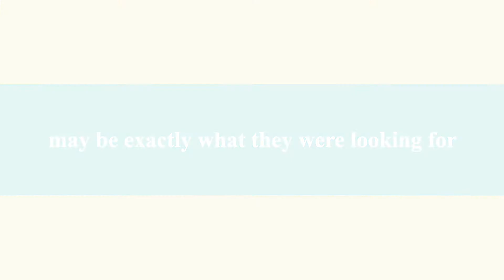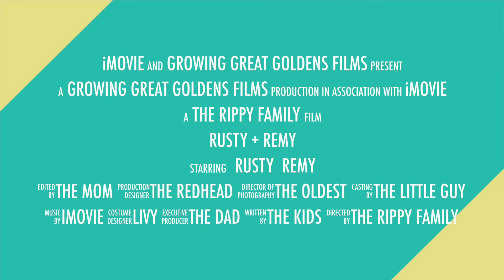Rusty + Remy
Meet Rusty + Remy that are sure to steal your hearts as they have ours! We hope to share the sweet + silly moments of calling Golden Retrievers part of our family. This is their story...